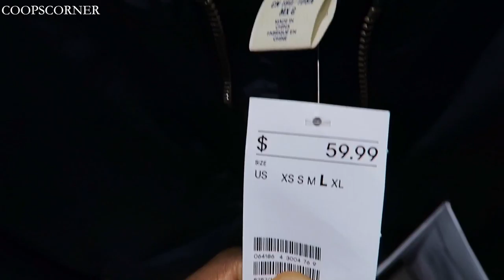Finding the "Perfect" Chelsea Boot | Vlog #8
An Essential piece of clothing that should be in every Man's rotation... A CLEAN black boot. Chelsea is my preference... Let's see if we can find "her"!